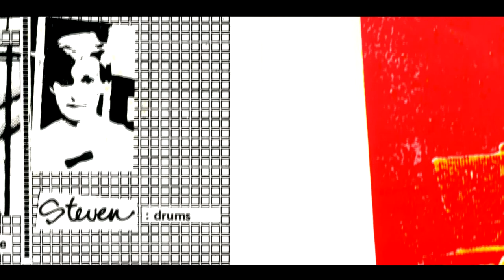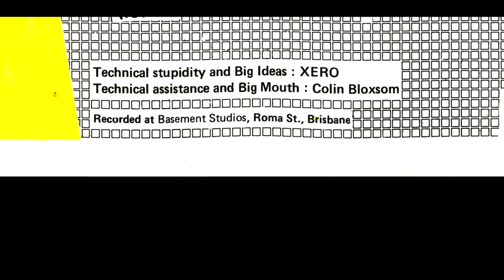Xero (Brisbane) "Lust In The Dust" 12" 45rpm e.p. (1982) virgin vinyl transfer.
"Lust In The Dust" (1982, M Squared Records) is the only vinyl release of Brisbane (Australia) art rock band Xero.

For this 45rpm 12" 6 track vinyl e.p. Xero are: Irena Luckus (keyboards, guitar, voice), John Willsteed (bass, guitar, Casio, voice), Tony Childs (bass) and Steven Pritchard (drums). Production by Xero with Colin Bloxsom. Artwork by John Willsteed (this video concludes with a silent 1m 40s Ken Burns tour of the full cover art).

Recorded at The Basement Studios, Roma Street, Brisbane. This particular vinyl had never been played before - and was given to me by my friend of 50 years, John Willsteed in June 2013 in return for a 96k 24bit wav file of my transfer.  The tracks are:

00:00 (1)  The Girls    (Irena Luckus)
03:09 (2)  Crazy Eddie    (John Willsteed)
06:21 (3)  The Misfits    (Irena Luckus / John Willsteed)
09:00 (4)  Love and Anarchy    (Irena Luckus)
12:38 (5)  Every Kiddy Gets A Prize    (John Willsteed)
15:11 (6)  The Surrendering    (Irena Luckus)
20:00 a "Ken Burns" pan of the cover art details (art x John Willsteed)

Transferred using a Luxman PD-284 direct drive turntable fitted with a Shure M92E cartridge, via a Luxman L-30 amp and SMpro iNano attenuator to a Zoom H2 (as 96kHz/24bit PCM). Edited using CoolEdit2000 (carefully indivudually fixing the handful of minor audible pops, and fading in/out at the start and end (no fades between tracks, no added EQ or other trickery).

PS: this record was released just over 2 years before (and has nothing to do with) the film of the same name (which was directed by Paul Bartell and starring Tab Hunter, Divine, Cesar Romero, and Lainie Kazan.)